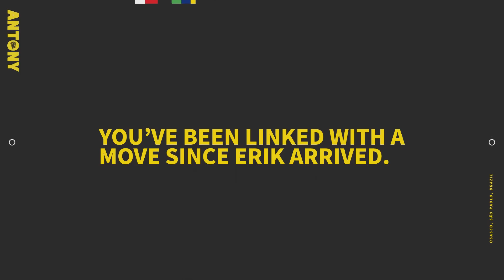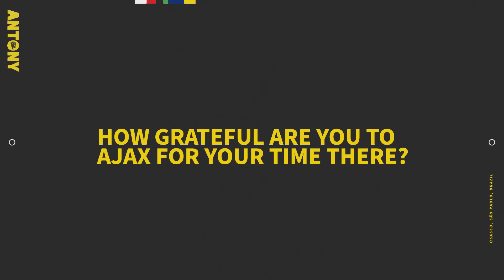"It's my DREAM come true! 🔴 | Man Utd's new signing Antony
Antony speaks to MUTV for the first time after completing his £85.4m move from Ajax...